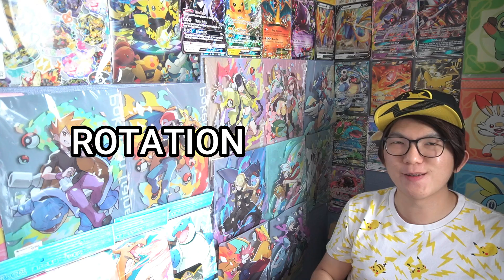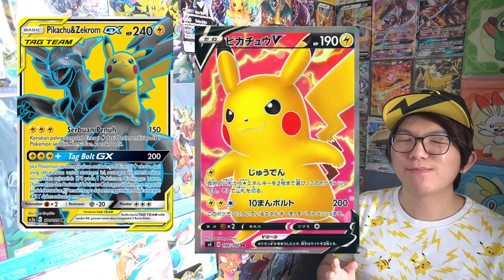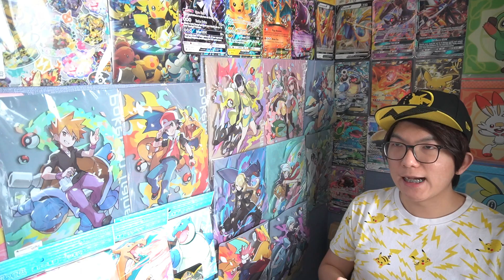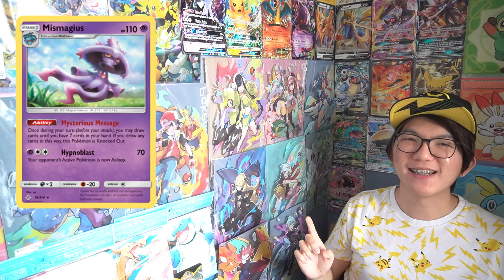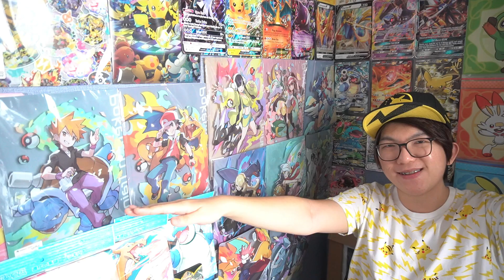Rotation?? Banlist?? APA ITU?? - Pokemon TCG Indonesia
Hellow Fellow Potatoes! Hari ini kita akan membahas tentang Rotation & Banlist baik di versi Jepang, English, dan juga nanti Indonesia bagaimana.